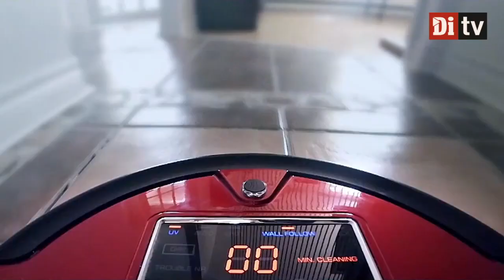Så mycket tjänar Sveriges tech-chefer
Di Digital har listat 100 tech-chefer och vad de tjänar